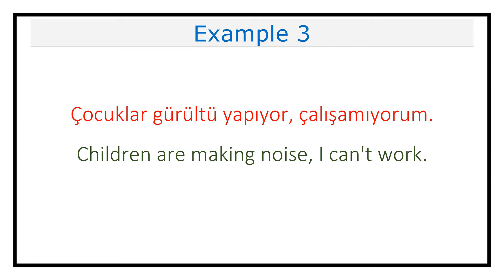How Do You Pronounce Gürültü (Noise) in Turkish (Lesson #263)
This video explains how you pronounce Gürültü (Noise) in Turkish.

It also includes examples on how to use Gürültü (Noise) in different contexts.

Gürültü in Turkish means Noise in English.